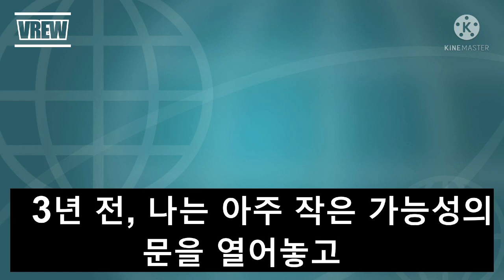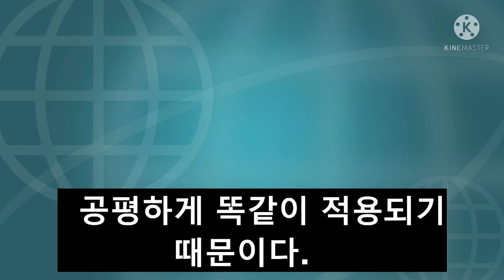아싸.나도신이다./신이부리는 요술 왓칭//김상운지음#정신세계사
요즘나는 매사가 감사하다.
지구별에 한귀퉁이에 작디작은소국이라고 생각한 대한민국이, 실은 알고보면
이지구별에 유구한 역사를 함께한 엄청난 민족이었음을 깨달아가며
각종 예언서에서 왜 대한민국을 미래의 민족으로 점찍었는지 점점 깨달아 가는중이다.
그 과정속에서 왓칭도 나의 여정을 함께 하였다.
드디어 중국이,일제가,억압하기위해  씌워놓은프레임에서 뛰쳐나와 진정한
 대한민국 민족의 본모습을 알았음에 가슴이 웅장해 진다.
그런의미에서 왓칭1,2권은 한국민으로 필독서로 추천하고 싶다~.